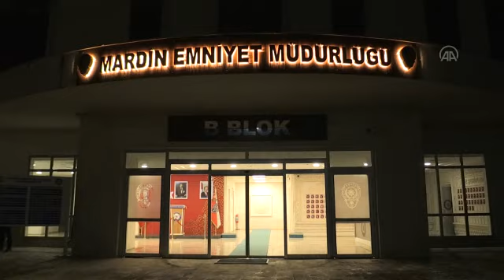NOKTA HABER - Uyuşturucu satıcılarına şafak baskını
- Mardin Emniyet Müdürlüğü binası - Ekiplerin emniyet bahçesinde operasyon öncesi beklemesi - Dedektör köpekler - Ekiplerin araçlarla emniyetten çıkması - Ekiplerin operasyon bölgesinde sokakta ve binalarda güvenlik önlemi alması - Bir zanlının gözaltına alınması - Ekiplerin adreste ve eklentilerinde dedektör köpeklerle arama yapması
Mardin'de uyuşturucu satıcılarına şafak baskını
- Emniyet Müdürlüğüne bağlı 750 personel, 2 hava aracı ve 9 narkotik dedektör köpeğinin katılımıyla 61 adreste arama yapılıyor
MARDİN (AA) - Mardin'de "Kökünü Kurutma Operasyonu" kapsamında uyuşturucu ticareti yaptığı tespit edilen sokak satıcılarına yönelik erken saatlerde eş zamanlı operasyon başlatıldı.
Cumhuriyet Başsavcılığınca yürütülen soruşturma kapsamında, uyuşturucu madde ticareti yaptığı tespit edilen 61 şüphelinin yakalanması için Artuklu, Kızıltepe, Nusaybin ve Midyat ilçelerinde eş zamanlı operasyon düzenlendi.
Aralarında özel harekat polislerinin de bulunduğu 750 personel, 2 hava aracı ve 9 narkotik dedektör köpeğinin katılımıyla 61 adreste aramalar sürüyor.
- 4 ayda 94 şüpheli gözaltına alındı
İl Emniyet Müdürlüğü Narkotik Suçlarla Mücadele Şube Müdürlüğünce "Kökünü Kurutma Operasyonu" kapsamında yürütülen çalışmalarda yaklaşık 4 ayda 94 şüpheli gözaltına alındı, 159 kilogram esrar, 154 gram eroin, 103 uyuşturucu hap ve çeşitli miktarlarda, sentetik uyuşturucu, toz esrar, kokain ve hint keneviri ele geçirildi.